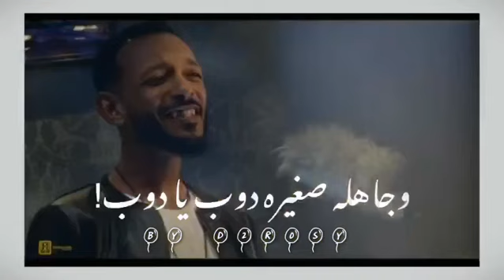محمد الكناني الليله دوب حالات واتساب سودانيه جديده👌😍d2rosy